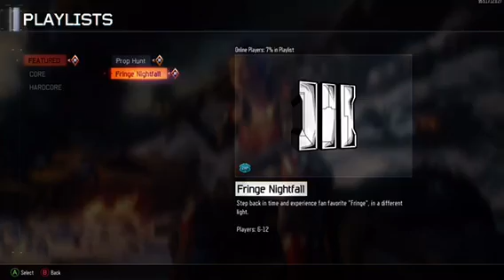Black ops 3